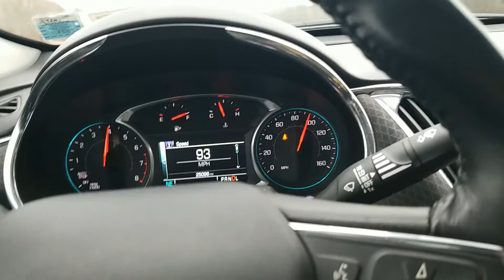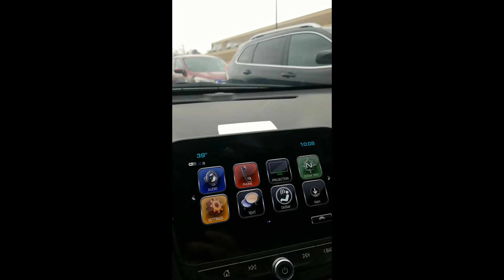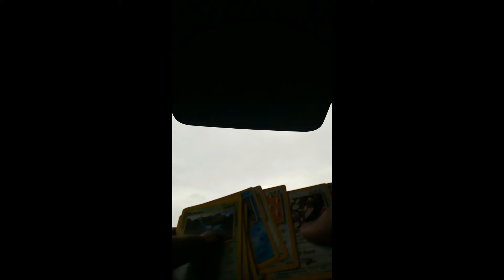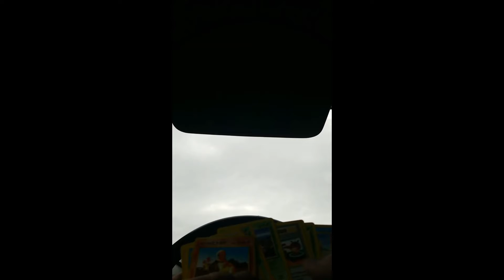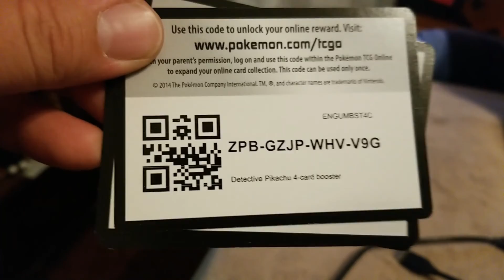How I Spend my weekends, Pokèmon, Pokèmon, Pokèmon...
Sunday drive at 9am to Upstate Albany NY to meet someone to buy Pokemon cards and kinda driving fast lol

send me some love or to order cards